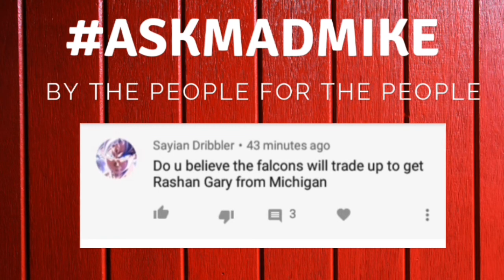Atlanta Falcons Draft Questions || Will The Falcons Trade Up For Rashan Gary? || ASKMADMIKE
Atlanta Falcons Draft Questions is the topic at hand. In this video Sayian Dribbler ask if tbe Falcons will trade up for NFL DRAFT PROSPECT Rashan Gary.

What do you think of Falcons Fans?